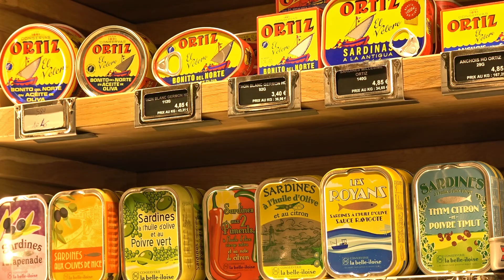Concours commerce design : Cornand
Cornand est un des finalistes du concours commerce design 2019 organisé par la Ville de Saint-Étienne.